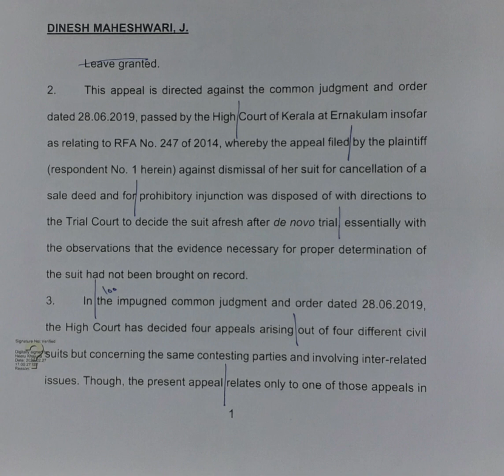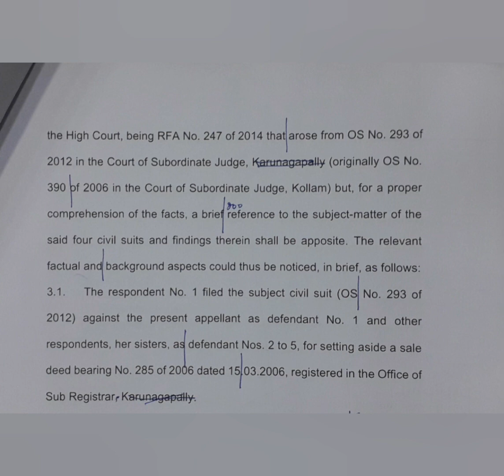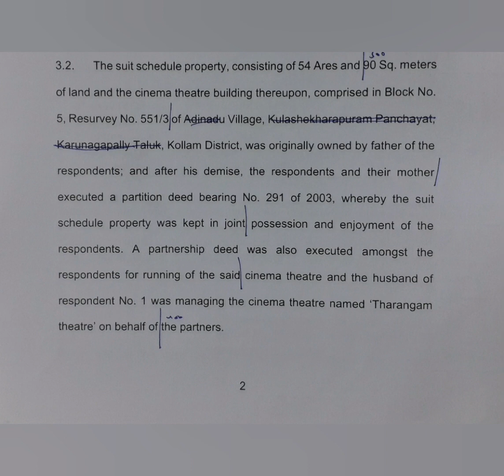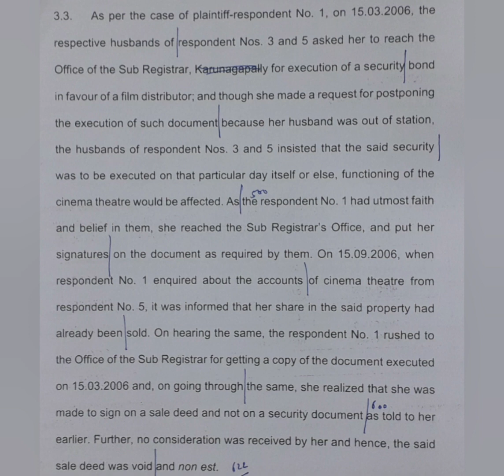100 WPM | English Shorthand | Supreme Court Judgments | Sirajudheen vs. Zeenath (1)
Supreme Court Judgment dated 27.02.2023 titled Sirajudheen vs. Zeenath & Ors.